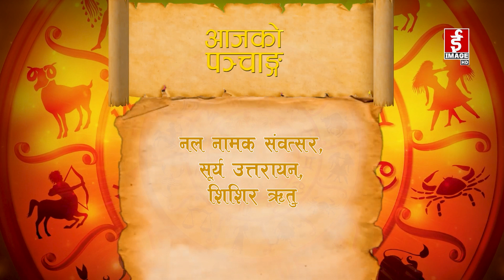आजको राशिफल - २०७९-१०-११ गते बुधबार। Daily Horoscope । January 25 2023